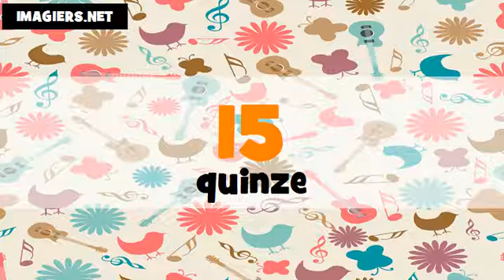The Numbers From 1 To 100 # French # Féminin + masculin